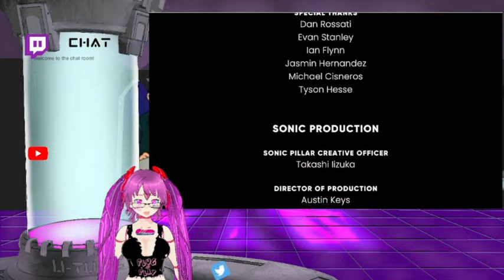Let's Play: The Murder of Sonic the Hedgehog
Welcome to the Lesser Look. Our weekly anime review of the smaller titles of the season. Tonight our eyes turn to, The Demon Sword Master of Excalibur Academy. Have your own opinion of the series join Aye in chat as we discuss the ups and downs of this series first three episodes.